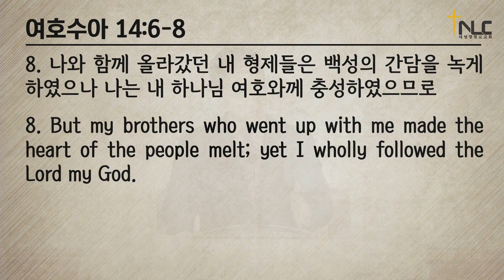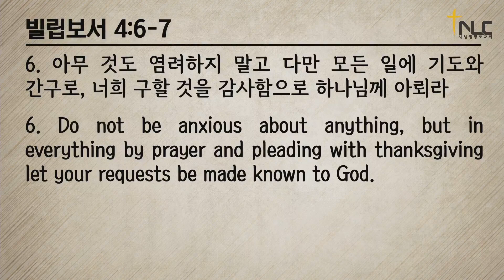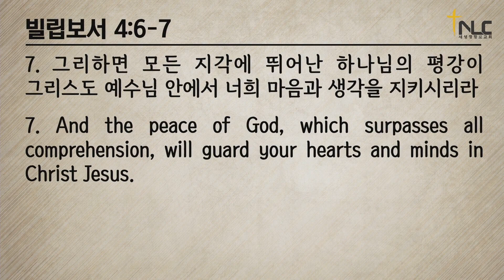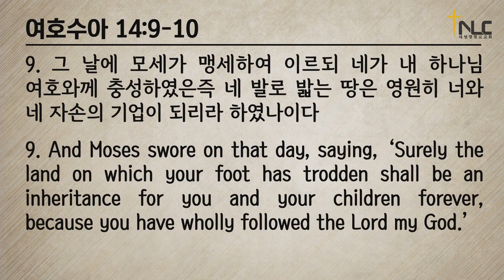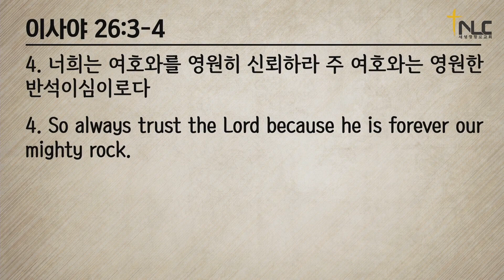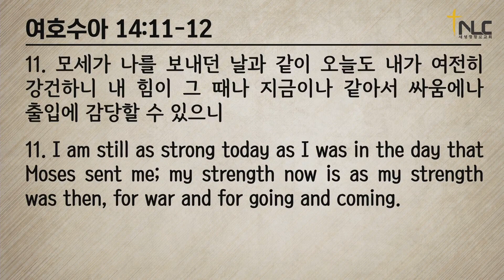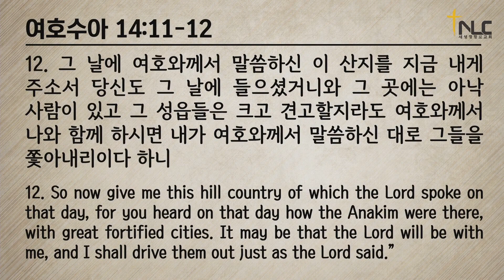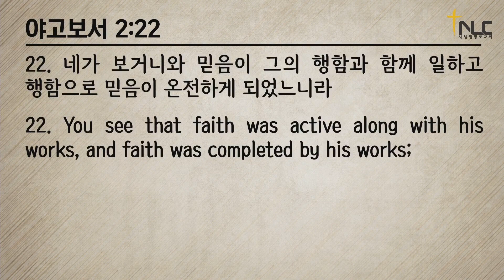[타코마 새생명교회] 주일설교 23.10.01 | 기업을 이루는 믿음(여호수아 14:6-12) | 임영희 담임목사